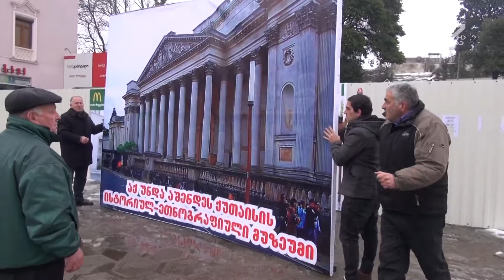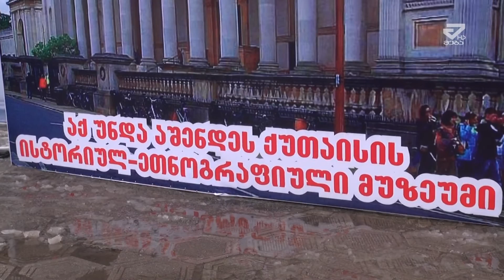აქ უნდა აშენდეს ქუთაისის ისტორიულ-ეთნოგრაფიული მუზეუმი /MTAVARI/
„ აქ უნდა აშენდეს ქუთაისის ისტორიულ-ეთნოგრაფიული მუზეუმი“ -ამ მოწოდებით აქციის მონაწილეებმა კიდევ ერთხელ ქუთაისის ცენტარლურ მოედანზე მაკდონალდსის მშენებლობა გააპროტესტეს .  აქციის მონაწილეებმა საკითხით დაინტერესებისკენ ბიძინა ივანიშვილს მოუწოდეს. საინიციატივო ჯგუფის "ქუთაისის მომავლისთვის"  წარმომადგენელის ცირა ყურაშვილის თქმით ადგილზე ისტორიულ ეთნოგრაფიული მუზეუმი მშნებლობის  იდეა  თავად ყოფილ პრემიერს ეკუთნოდა  და დროა ეს იდეა განხორციელდეს.